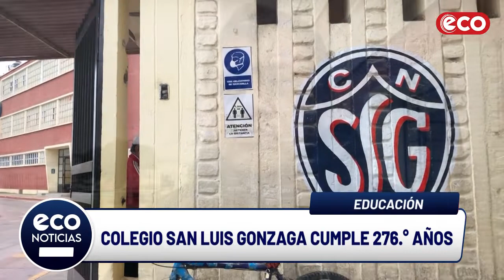Ica: colegio San Luis Gonzaga cumple 276 años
A vísperas del aniversario del Colegio San Luis Gonzaga, una de las I.E. más representativas de Ica, conversamos con el director quien indicó que por pandemia se evitará las aglomeraciones al momento de desarrollarse las actividades.